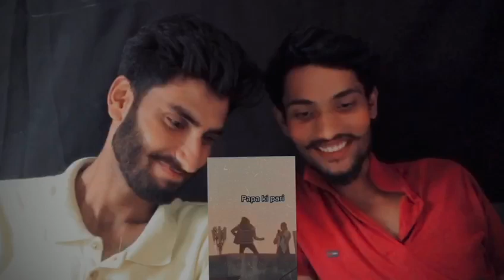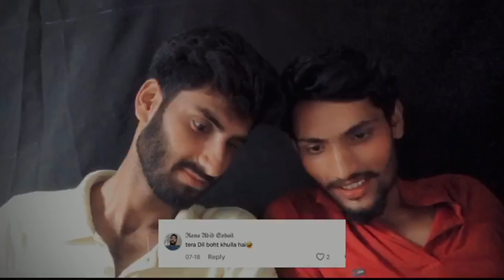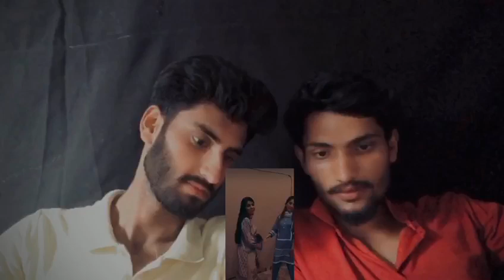Roasting for the first time//roasting video//tiktok video roasting for 1est time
Roasting for the First Time | My 1st Roast Video!"

Welcome to my very first roasting video! 🎉 In this video, I’m diving into the world of roasting with a fun and fiery take. Watch as I dish out my first-ever burns and take on some hilarious topics. 🔥